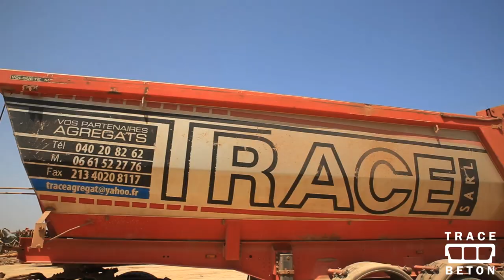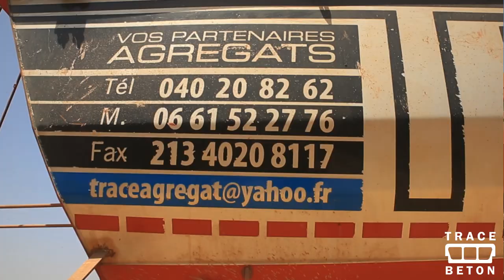Carrière Cite 01 - Trace Béton